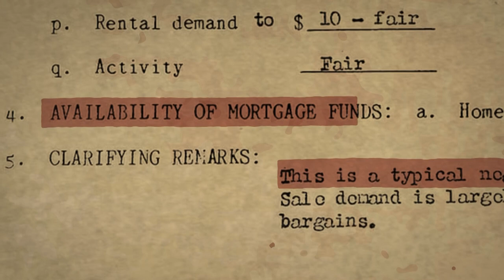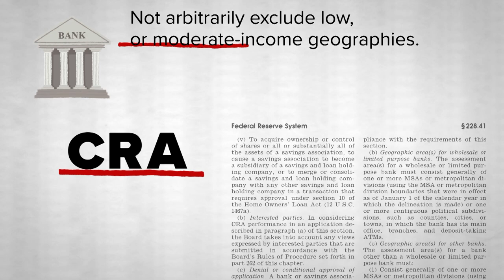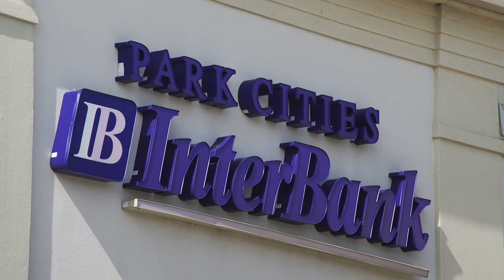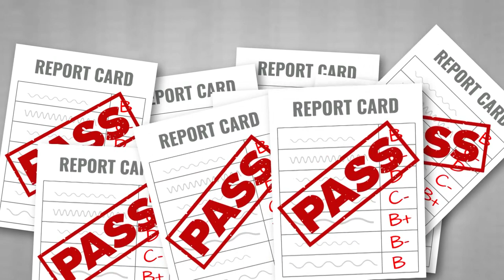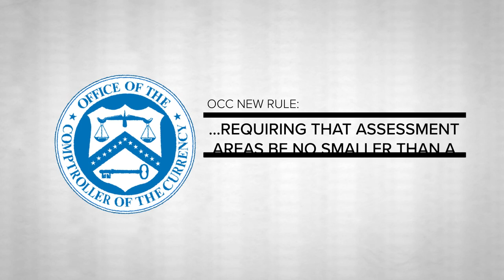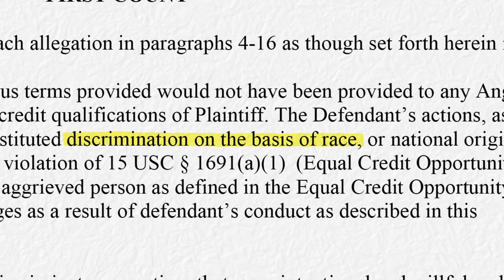How some banks still redline minority communities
A new investigation by @Wfaa8 finds 20% of banks in Dallas County don't serve the largely minority neighborhoods below Interstate 30 -- with the approval of federal bank regulators.